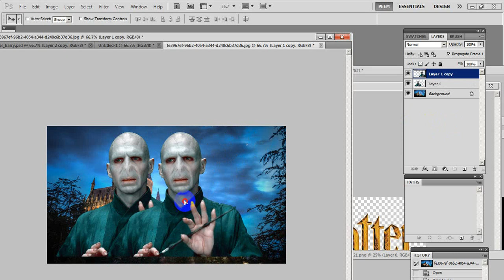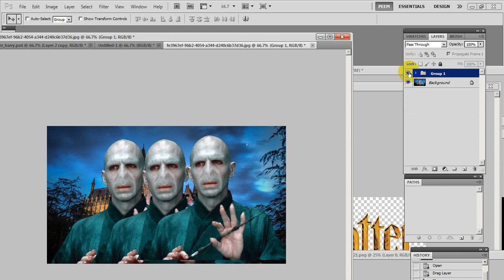Photoshop ตอนที่ 5 การกอปปี้เลเยอรืแบบเร็ว สาม วิธี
Photoshop ตอนที่ 5 การกอปปี้เลเยอรืแบบเร็ว สามวิธี